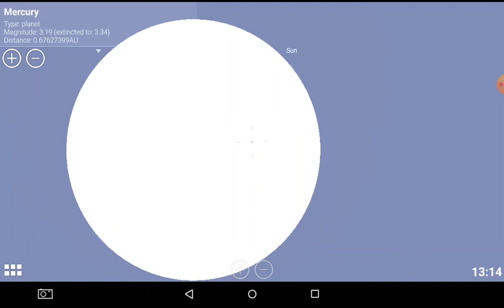aTL Transite Predictions Mercury Solar 2157.11.14 10.10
Transite Merkurius Matahari di langit Surabaya